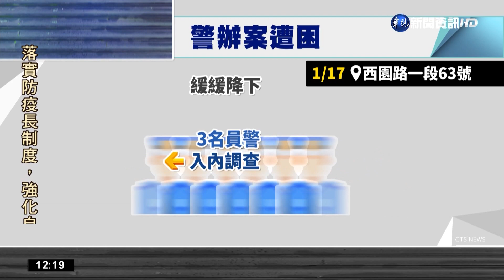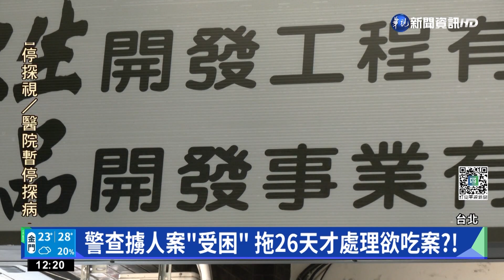警查擄人案"受困" 拖26天才處理欲吃案?!｜華視新聞 20220505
台北市萬華區，今年1月發生擄人案件，當時3名員警入內調查，卻被建設公司員工，關鐵捲門阻擋，最後只留50公分的縫隙，導致其中1名警員受困在玻璃門跟鐵捲門間，只有1公尺的縫隙，長達40分鐘，疑似被逼鑽狗洞，警方要求建設公司開門，但對方卻說鐵門壞掉了，直到消防隊趕往現場，建設公司才把鐵門打開，只不過這起案件，警方在第一時間沒有處理，拖了26天才在2月11日，將關鐵門的員工依《妨害公務》移送，這也讓基層員警質疑，難道當初是遇黑道才把案件輕輕放下嗎？